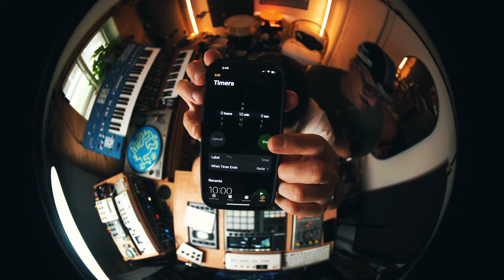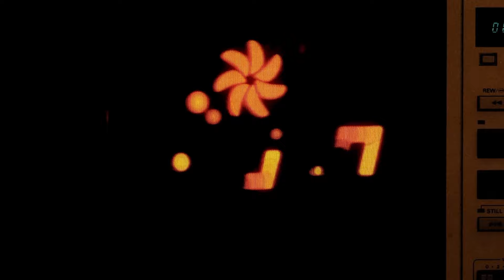10 MIN BEAT FROM SCRATCH! HOT OR NOT?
Do you have samples you want me to flip???